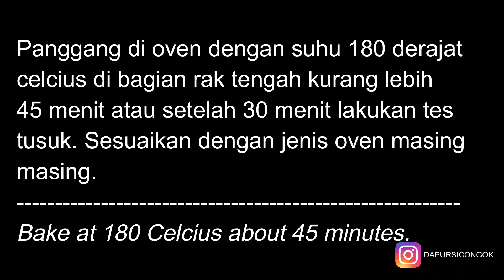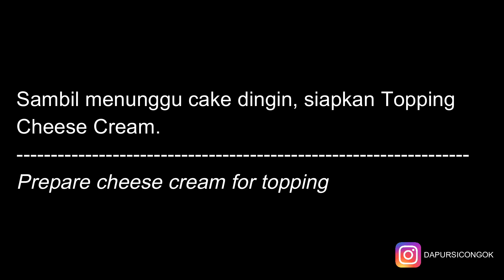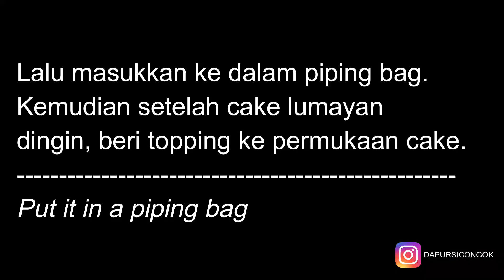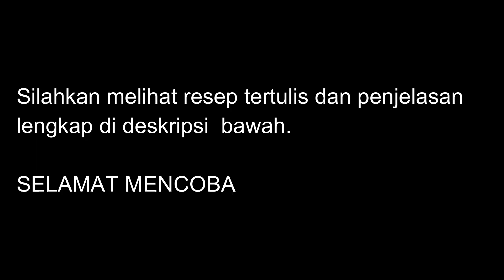SEMUDAH INI BIKIN CAKE LABU | TANPA DIMIXER | HOW TO MAKE PUMPKIN CAKE |English Subs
SPIKUK PUMPKIN CAKE (TANPA DIMIXER)

Ini bikinnya relatif mudah karena tidak perlu dimixer. Pastikan pumpkin atau labu kuningnya sudah dihaluskan ya. Jangan ada gerindil.
Dan jangan diskip semua bahannya karena saling mendukung semua. Apalagi untuk topping cheese creamnya jangan diskip. Itu bikin enak banget. Kalau tanpa cheese cream menurut saya kurang sempurna.

Loyang ukuran 25 x 10 x 7,5 cm

BAHAN :
3 butir telur dan 1 kuning telur (suhu ruang)
1 1/2 sdt vanila extract
150 gram gula pasir
200 gram pumpkin atau labu kuning yang sudah dikupas dan dikukus. Lalu dihaluskan.
130 gram butter yang dicairkan (jangan sampai mendidih ya cukup terlihat melting saja). Dan ketika mencampur ke adoann harap diaduk dulu.

200 gram tepung serba guna
1/4 sdt baking soda dan 1 1/4 sdt baking powder (boleh dicampur jadi satu)
1/2 sdt garam
1sdm bubuk spikuk
1/2 sdm kayu manis bubuk

40 gram raisins atau kismis

BAHAN TOPPING :
300 gram cheese cream
75 gram gula halus
75 gram unsalted butter (butter tawar dan suhu ruang ya)
1 sdt vanila extract
Sejumput garam

INGREDIENTS :
3 egg plus 1 egg yolk (room temperature)
1 1/2 tsp vanila extract
150 grams of sugar
200 grams of  pumpkin puree.
130 grams of melted  butter

200 grams of all purpose flour
1/4 tsp of baking soda and 1 1/4 tsp of baking powder
1/2 tsp of salt
1 tsb of spikuk powder
1/2 tsb of cinnamon powder

40 grams of  raisins

TOPPING :
300 grams of cheese cream
75 grams of  icing sugar
75 grams of  unsalted butter (room temperature)
1 tsp of vanila extract